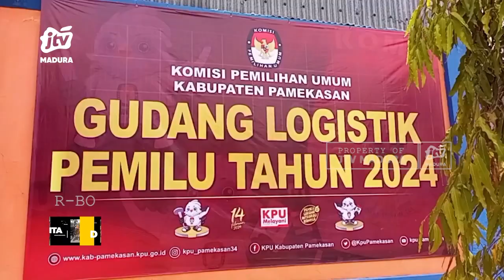KPU Sebut Persiapan Logistik Pemilu 2024 Capai 50 Persen